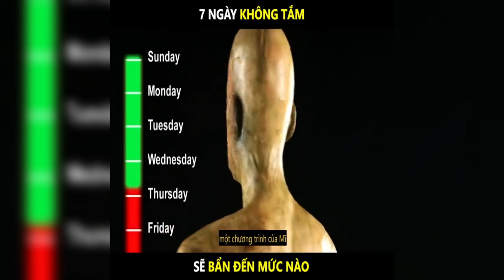Nếu không tắm trong 7 ngày thì sẽ ra sao | LT Review